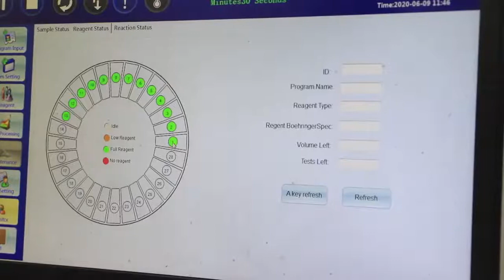BIOBASE BK 200 Mini Auto Chemistry Analyzer